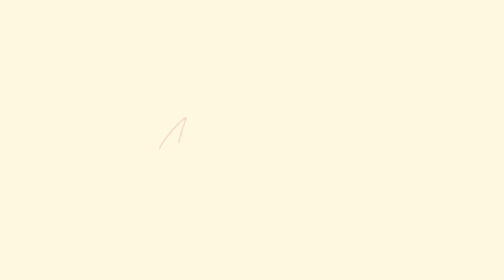NOSTALGIA PELANTIKAN SAMA MAS EMIL, DEG-DEGANNYA NGGAK ILANG-ILANG | Arumi Bachsin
Halo semuanya!
Kembali lagi di Pojok Arem-Arem... Pojok ARumi EMil ☺️
Di video kali ini, aku dan Mas Emil mau cerita-cerita nih tentang momen saat pelantikan Bupati dan Walikota di Jawa Timur beberapa waktu lalu.
Momen ini ternyata membuatku cukup mellow dan bikin flashback kenangan masa lalu..
Kira-kira ada cerita spesial apa yaa? Yuk tonton videonya buat dengerin cerita lengkapnya!